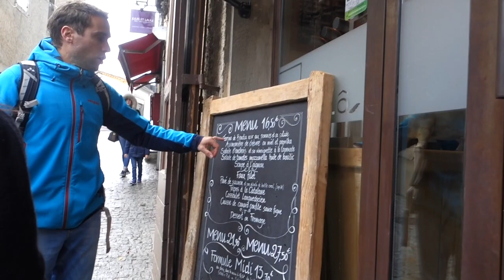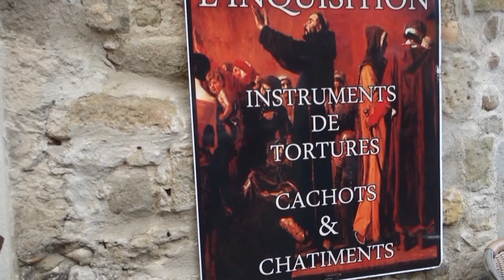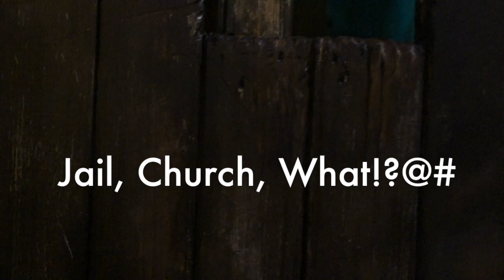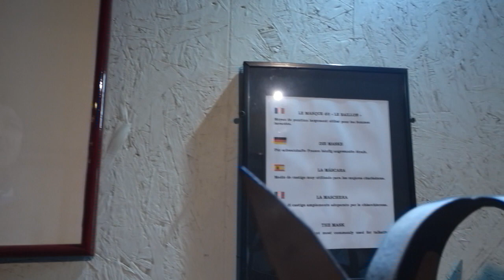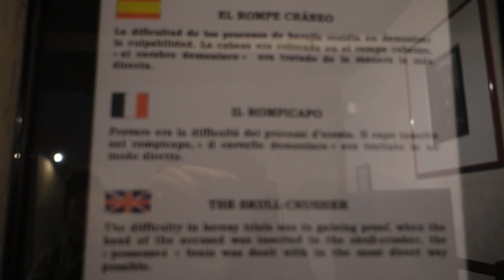JenTravels | 🇫🇷 CARCASSONNE FRANCE Medieval Citadel + The Torture Museum 卡尔卡松城堡+酷刑博物馆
WARNING: DISTURBING IMAGES The Torture Museum of Carcassonne exhibits a colleciton of the instruments of torture dating back to the 12th century and until the French Revolution.